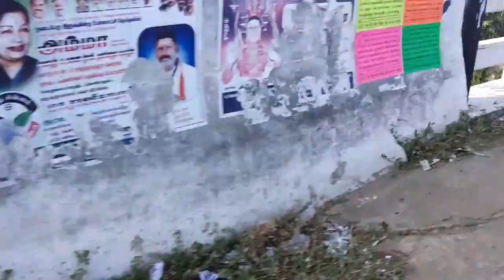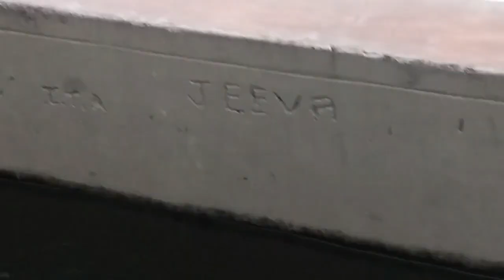காவிரி ஆறுனாவே அழகோ அழகுதான்🤩Kallanai Dam Trichy |Grand Anaicut|Our Evening vlog at kallanai trichy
Hi Friends,

In this video I have shared our evening vlog on pongal.
We have gone to kallanai dam trichy which was constructed by Karikala Cholan.
It was a nice experience.We have enjoyed a lot there.
I hope you enjoyed with us. Please share your feedback with me.